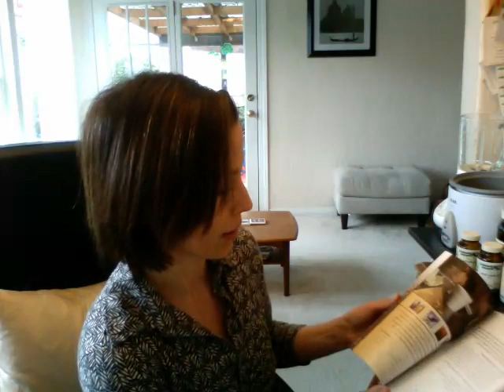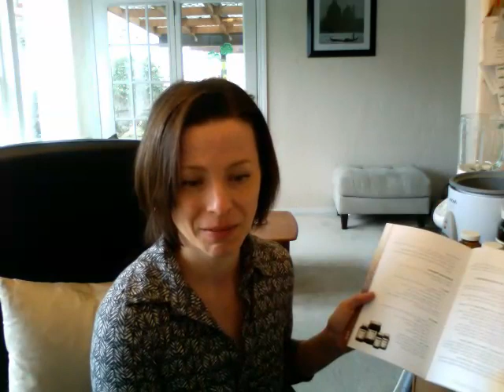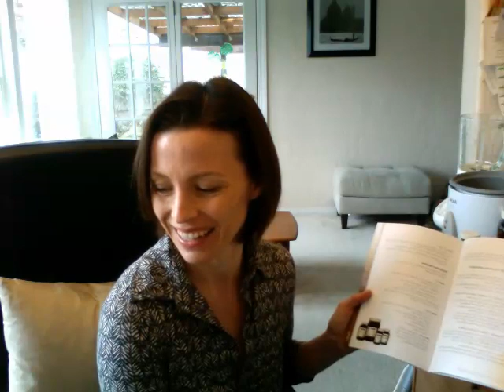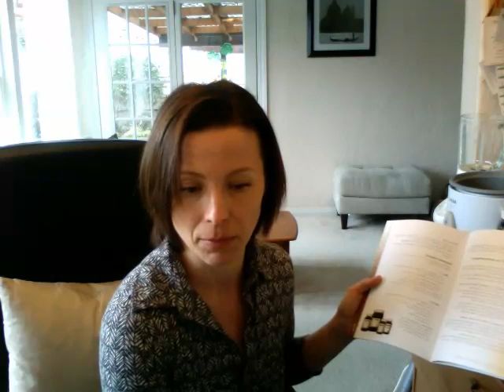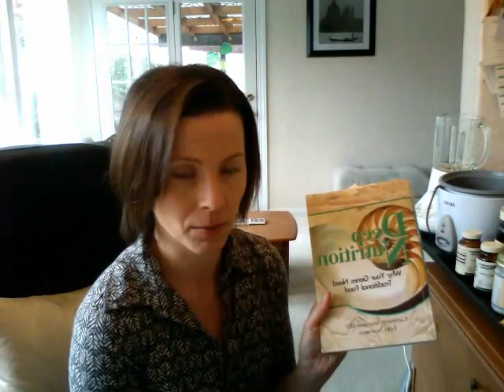Spring Cleanse 2012 Blue Sky Wellness Studio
Hello, Super Cleansers!  Here is an in-depth video to help you get started, and some meal planning and nutritional tips to create permanent good habits.